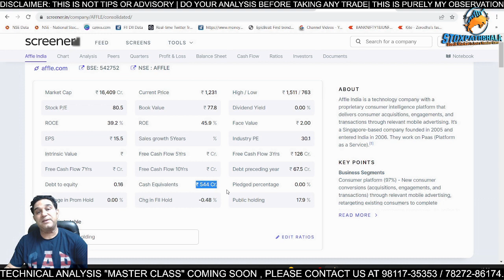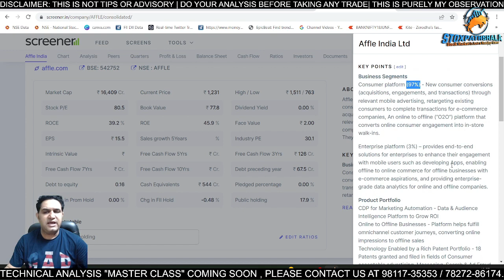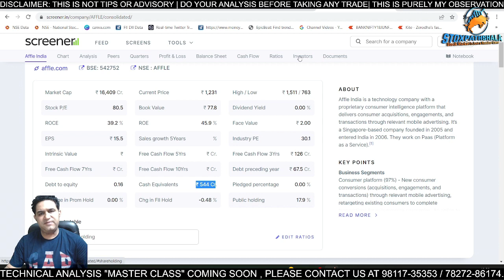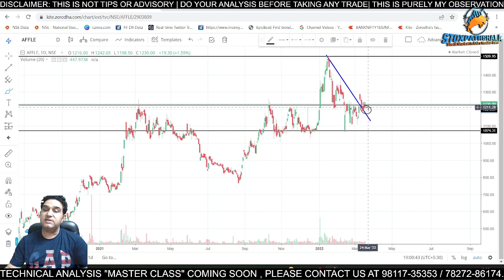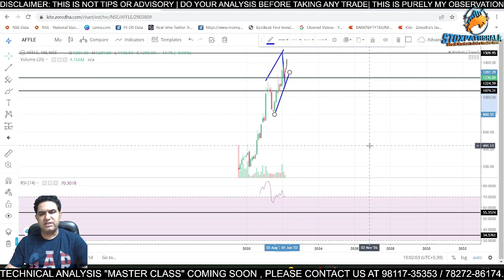Affle India Share Review | Buy Sell Hold | Best Share for Long Term Investment | By Vipul Kaushikk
About Me:-

* Stock selection.